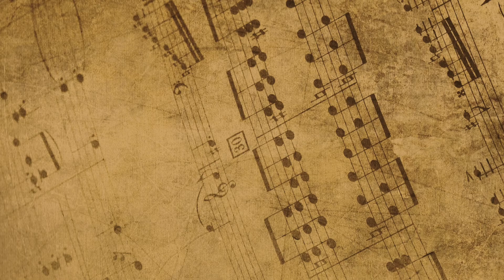Largo from "Xerxes" - G.F. Handel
Violines: Eduardo del Castillo

VÍDEO REALIZADO SIN ÁNIMO DE LUCRO